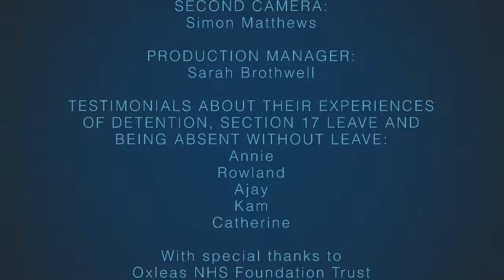Section 17 training film Part 5